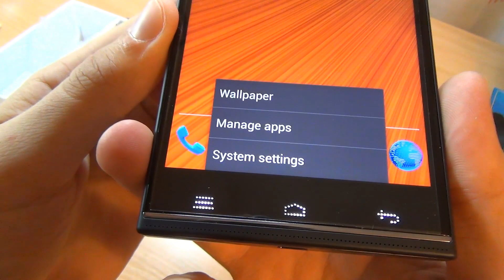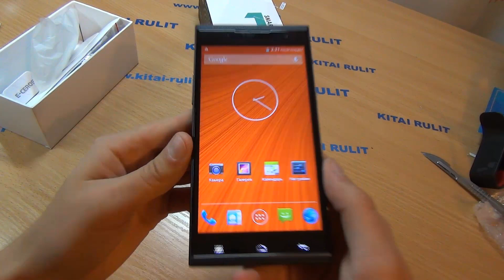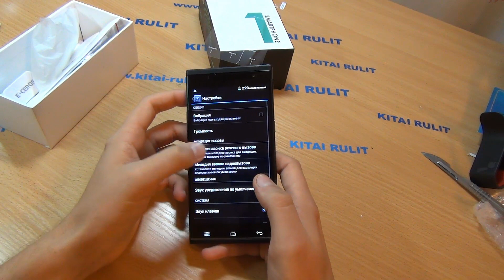Посылка из Китая №487. Chinavasion. E-Ceros One 5.5 HD Octa Core 1.7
Как экономить на покупках в Китае? ССЫЛКА
Дропшиппинг с Китай Рулит

Для развития плейлиста "Самый дешевый...из Китая"
Кошельки Webmoney
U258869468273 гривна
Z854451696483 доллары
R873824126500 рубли